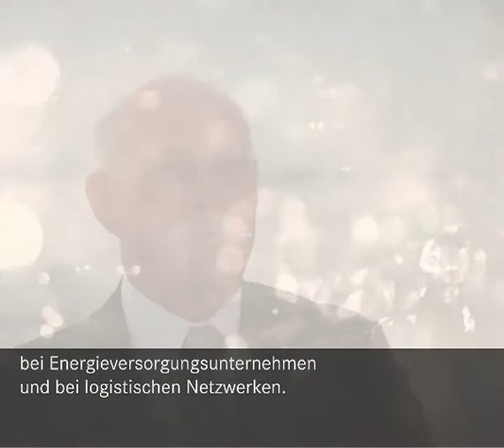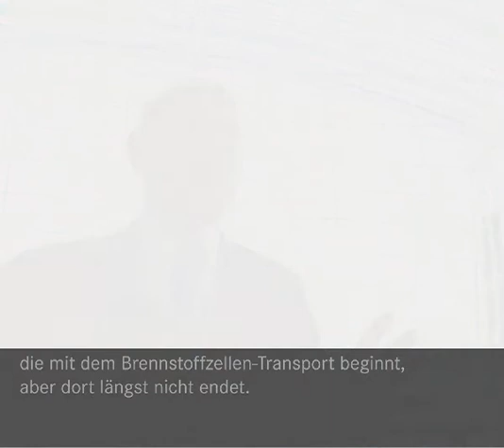Jeremy Rifkin Opens the Frankfurt Auto Show with Chairman of Daimler AG Dieter Zetsche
Jeremy Rifkin on Daimler's move into a Third Industrial Revolution.

On September 12th, on the eve of the opening press day of the International Auto Show, after this opening video by Jeremy Rifkin, Dieter Zetsche, Chairman of Daimler AG and head of Mercedez Benz cars, showed the world that Daimler will lead the way into the Third Industrial Revolution by unveiling its F125 hydrogen fuel-cell car.